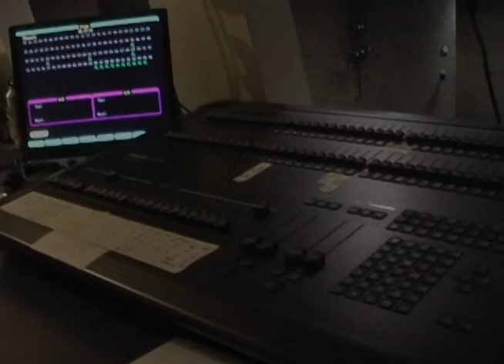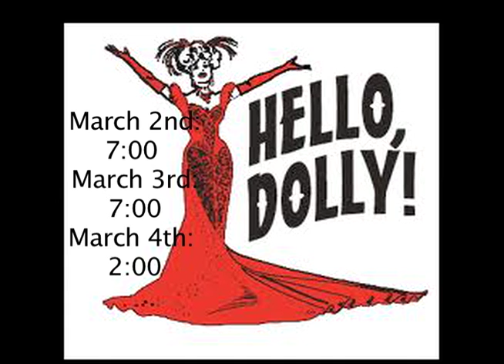Musical Promo TVT